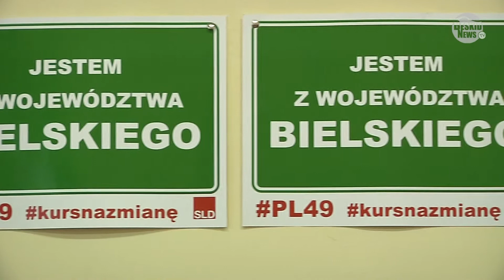Zaprosili nas: Jerzy Wenderlich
Rozmowa z wicemarszałkiem Jerzym Wenderlichem między innymi o Przemysławie Koperskim i urokach Bielska-Białej.